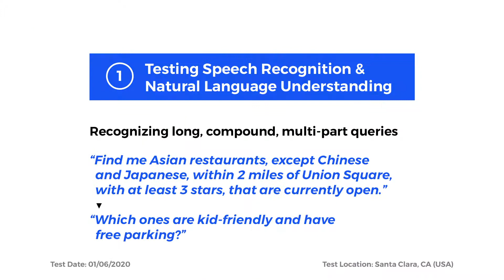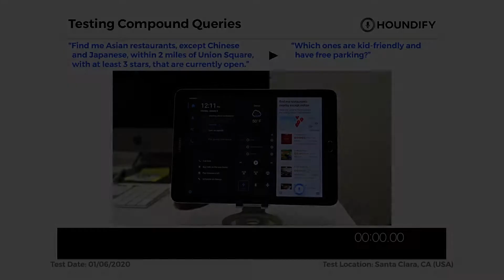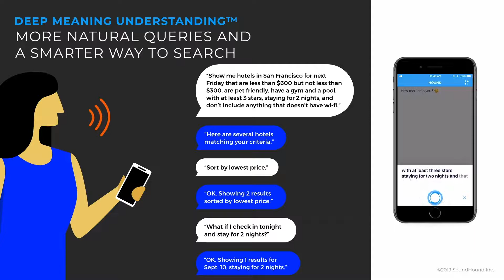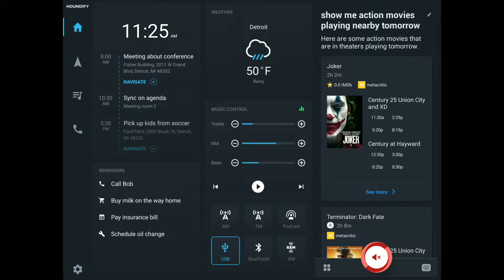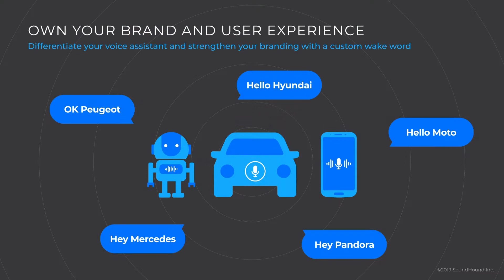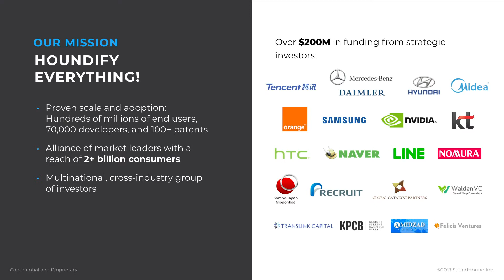How AI powered voice assistants are the future of driving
Houndify combines the smartest voice AI with engineering expertise to help brands build conversational voice assistants. From proprietary components to a customizable and scalable voice AI platform, we have the tools to build a highly accurate and responsive voice user interface.

In this demo you’ll discover how Houndify’s Voice AI technology works and why it’s the top choice for automakers like Mercedes-Benz, Hyundai, and Honda. We take a deep dive into core in-car use cases, and the essential technology needed to create exceptional in-car voice experiences.

Using proprietary Speech-to-Meaning® and Deep Meaning Understanding® technologies, Houndify's voice AI technology delivers unprecedented speed and accuracy to voice experiences and allows users to ask multiple questions and filter results all at once. Custom wake words and custom domains allow companies to control their brands and own their customers. It's that simple.